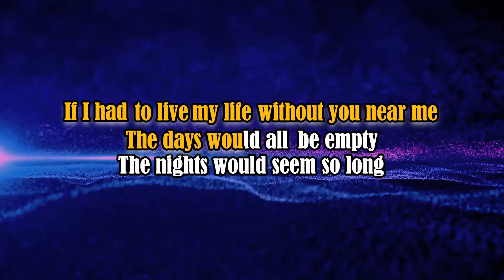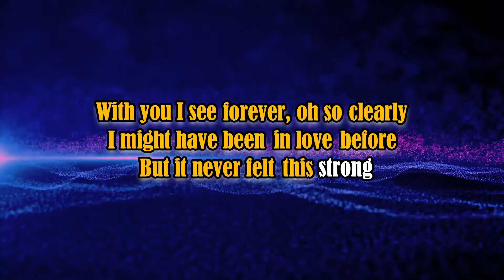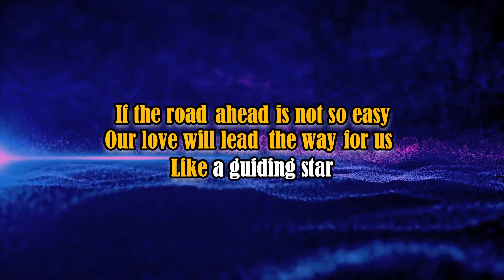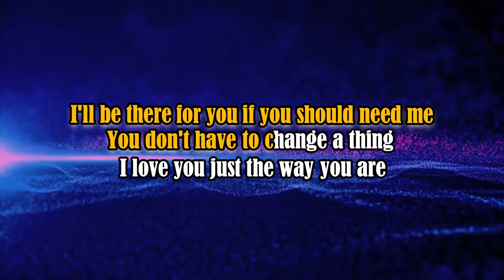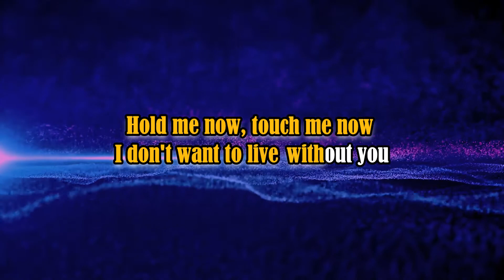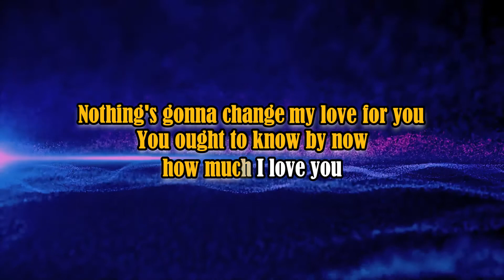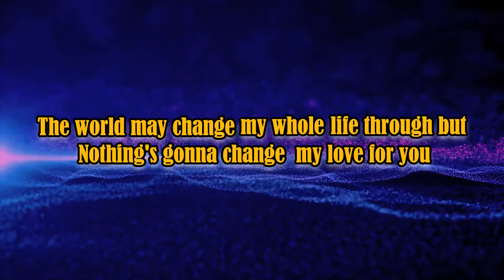Nothing's Gonna Change My Love For You - REYNE (KARAOKE VERSION)